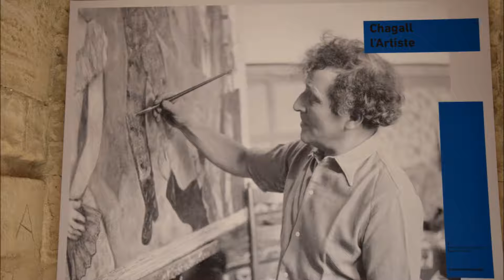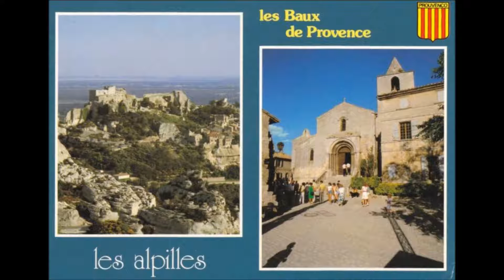Les Baux de Provence 2016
Photographe amateur, sylviebernard-art-bouteville.